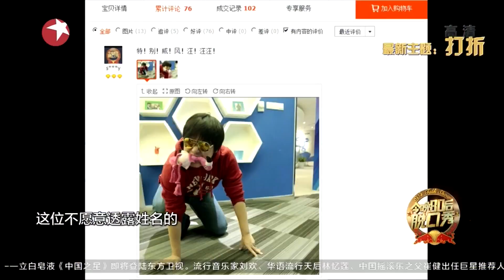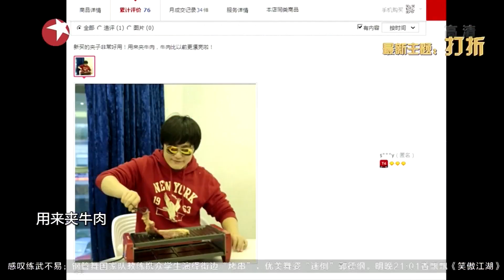《今晚80后脱口秀》第20151107期：侃谈双十一购物 Tonight 80's Talk Show【东方卫视官方超清】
《今晚80后脱口秀》是东方卫视全新打造的高端文化脱口秀，也是中国唯一一档欧美风格脱口秀节目，于2012年5月13日开播，80后新锐相声演员王自健倾情加盟，每期通过脱口秀的形式，展现年轻人对社会热点、文化事件、时尚潮流的态度和思想，幽默风趣却又不失智慧与锐度；以“冷面笑将”王自健为核心，用爆笑脱口秀的方式讲述年轻人的生活。《今晚80后脱口秀》节目具有欧美脱口秀风格，贴近年轻人生活，时尚而具有国际气质。节目每周六晚22点30分在东方卫视播出。

看看新闻网是上海东方传媒集团有限公司（SMG）上海广播电视台旗下的网络新闻媒体，是中国专业的视频新闻网站，提供最新最热的-视频新闻在线播放，24小时视频直播及海¬量视频新闻搜索。我们的YouTube频道汇集SMG(上海东方传媒集团有限公司)旗下电视频道的内容：包括东方卫视的：极限挑战、金星秀、中国达人秀、中国梦之声等等。同时，我们的一线记者也会采集娱乐、民生等更多好玩的视频分享给大家。所有最新最热门的华语视频，尽在看看新闻网官方频道！